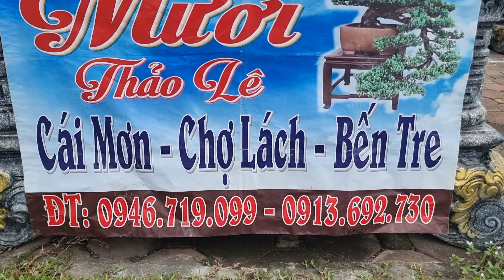SH.7918. Nguyệt quế càng ngắm càng phê của Nhà vườn THẢO LÊ.